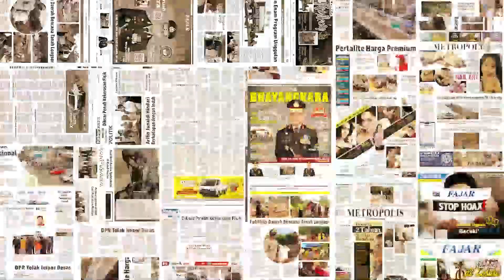Usai Cabut Laporan Lesti Kejora Berpelukan dengan Rizky Billar,Lesti Beri Sinyal Bakal Rujuk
Sebelumnya terungkap alasan Lesti mencabut laporan KDRT terhadap Rizky Billar karena anaknya Baby L.

Lesty memberikan keterangan kepada awak media saat berada di Polres Jakarta Selatan.

Dia menyatakan bahwa Billar sudah meminta maaf kepada Lesti dan pihak keluarga telah memaafkan Billar dan akan memberikan kesempatan.

Saat ditanya perihal rujuk, kuasa hukum Lesti Sandy Arifin mengatakan akan menyelesaikan masalah ini terlebih dahulu.

Di sisi lain, Lesti berharap agar suaminya tidak akan mengulangi kesalahan yang sama.

Menurut Lesti, Billar telah berjanji tidak akan mengulangi kesalahannya. Bahkan, hal tersebut dituangkan dalam surat perjanjian.

Hal ini kemudian mengisyaratkan kemungkinan Lesti Kejora akan rujuk dan kembali menajalin rumah tangga bersama suaminya itu.